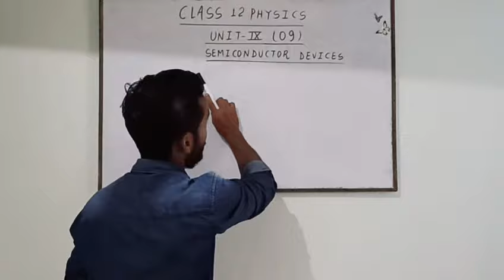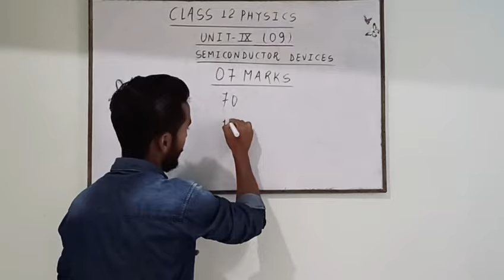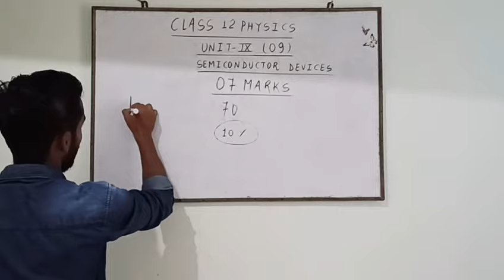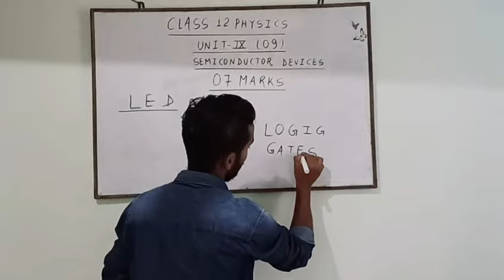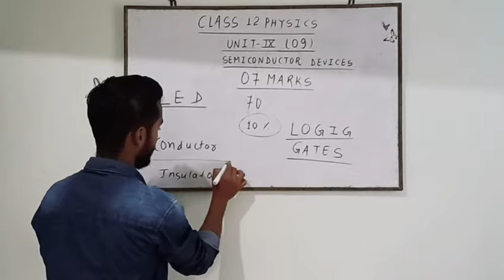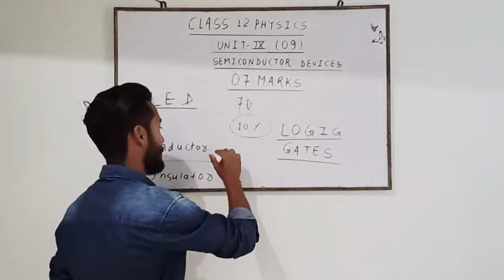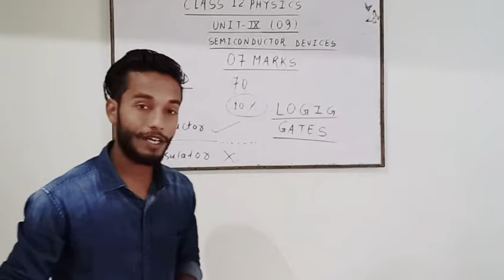SEMI CONDUCTOR INTRODUCTION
This is the starting of unit 9 of class 12
This video is the basic introduction about this unit

This will be definitely an intresting unit so keep watching all the videos